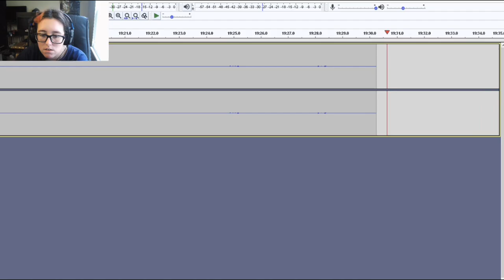Paper City | Bear With Me #5 (Chapter 2)